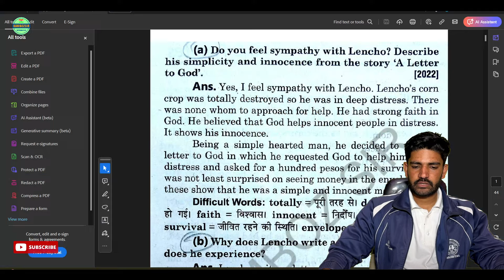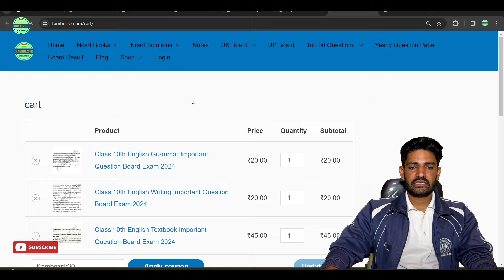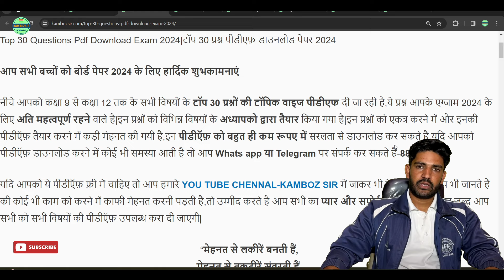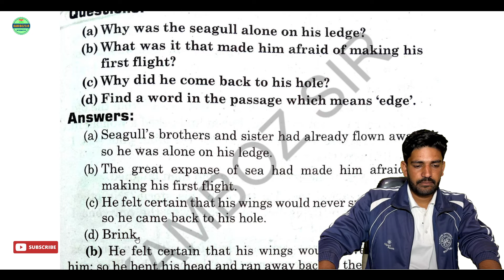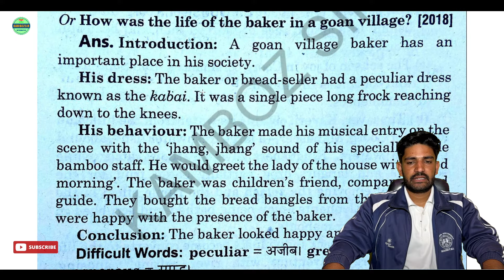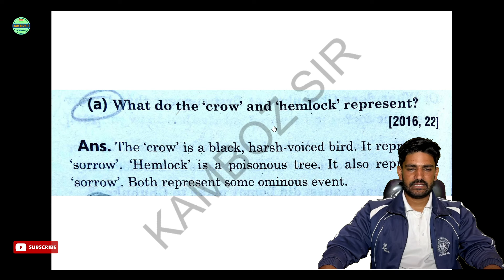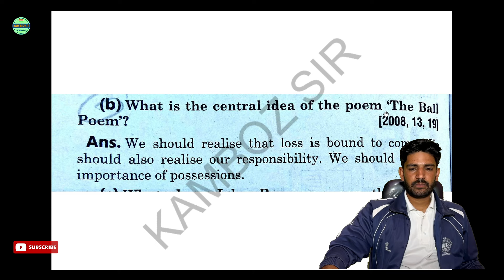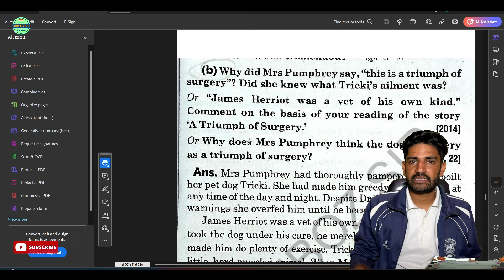Class 10th English important Question UK Board 2024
sentances as diracted +correct form of verb

topic cover
board exam 2024
uk board class 10th English paper 2024
uk board class 10 Englishs  paper 2024
uk board exam 2024 Englishs imp ques class 10
class 10 Englishs most imp topic uk board exam 2024
kamboz sir
class 10 Englishs imp topic uk board exam 2024
class 10 English important questions 2024 board exams
class 10 uk board Englishs paper 2024
class 10 English
class 10 Englishs imp
उत्तराखंड बोर्ड कक्षा 10 अंग्रेजी महत्वपूर्ण प्रश्न परीक्षा 2024
कक्षा 10 अंग्रेजी महत्वपूर्ण प्रश्न 2024 उत्तराखंड बोर्ड
उत्तराखंड बोर्ड कक्षा 10 अंग्रेजी महत्वपूर्ण प्रश्न परीक्षा 2022
class 10 अंग्रेजी सभी महत्वपूर्ण प्रश्न 2024 बोर्ड
कक्षा 10 अंग्रेजी महत्वपूर्ण प्रश्न 2024
class 10 अंग्रेजी महत्वपूर्ण प्रश्न 2024
महत्वपूर्ण प्रश्न
कक्षा 10 वार्षिक पेपर अंग्रेजी संपूर्ण हल
कक्षा 10 अंग्रेजी महत्वपूर्ण प्रश्न 2024 बोर्ड परीक्षा
28 march अंग्रेजी महत्वपूर्ण प्रश्न 2024 पार्ट 02
कक्षा 10 अंग्रेजी महत्वपूर्ण प्रश्न 2024 बोर्ड
अंग्रेजी के महत्वपूर्ण प्रश्न कक्षा 10 2024
कक्षा-10 अंग्रेजी सबसे महत्वपूर्ण प्रश्न
कक्षा 10 अंग्रेजी महत्वपूर्ण प्रश्न
कक्षा 10 महत्वपूर्ण प्रश्न 2024
10th अंग्रेजी महत्वपूर्ण प्रश्न 2024
बोर्ड कक्षा 10 महत्वपूर्ण प्रश्न
अंग्रेजी महत्वपूर्ण प्रश्न uk बोर्ड 2024
class 10 Englishs important questions 2024
class 10 English imp ques uk board exam 2024
class 10
class 10 uttarakhand board exam 2024
uk board
uk board exam 2024 English imp ques class 10
class 10 English imp uk board exam 2024
English class 10th uk board
uk board exam 2024 class 10 English imp question part 02
class 10 English most imp uk board exam 2024
uk board English syllabus class 10th